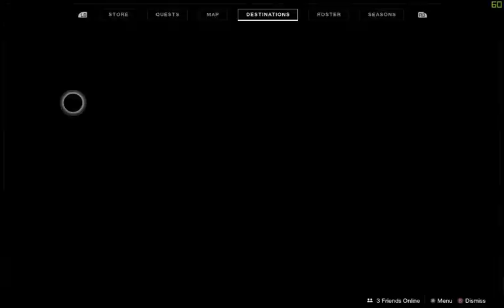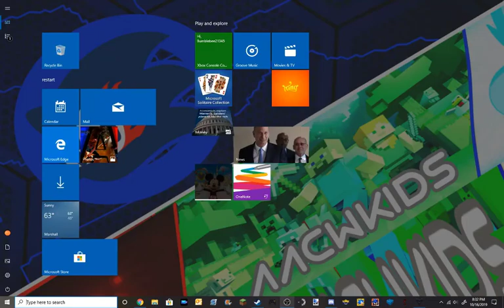Destiny 2: New Light Part 8 - Red War Part 3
Oh boy, Forsaken is going to be "fun" (I very much miss Cayde RIP)